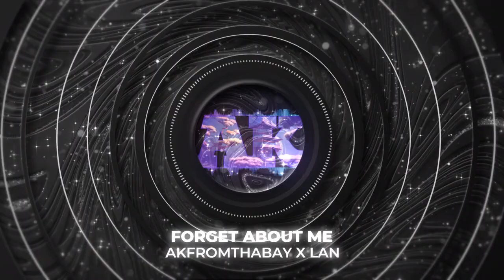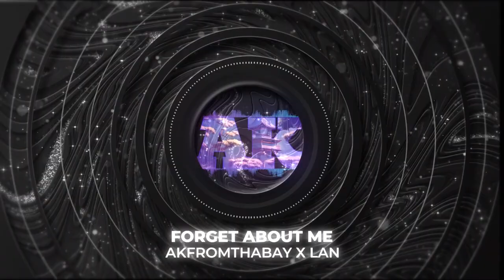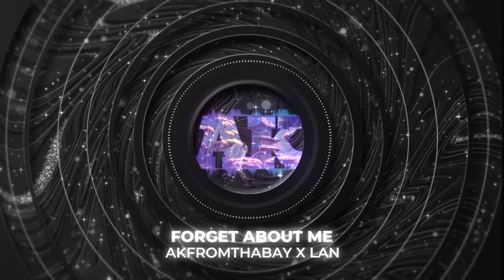Forget About Me - AKfromthaBay X Lan